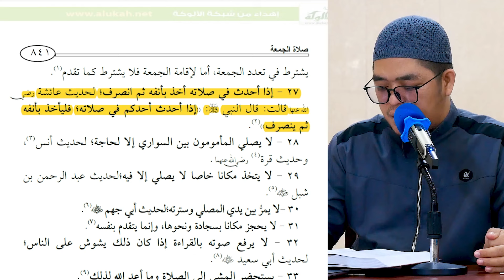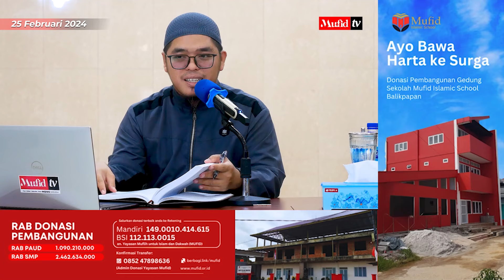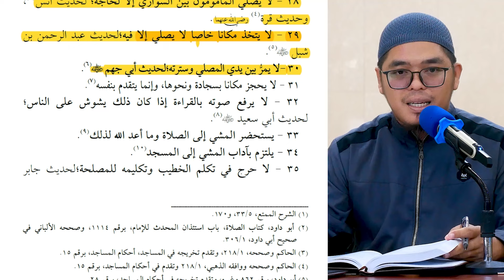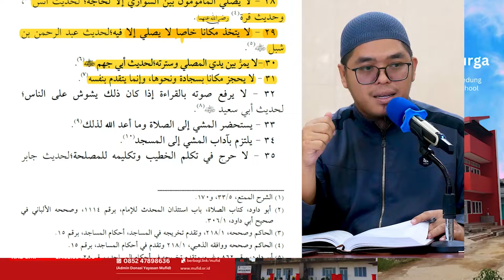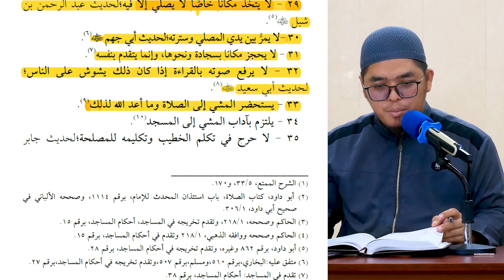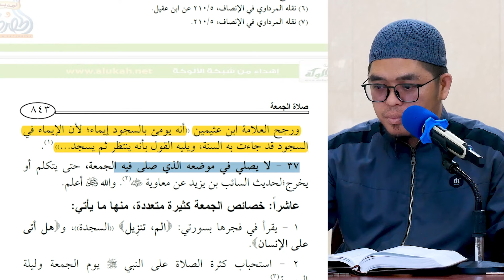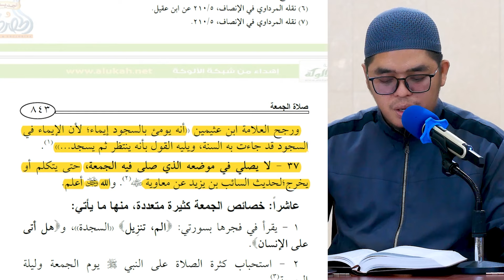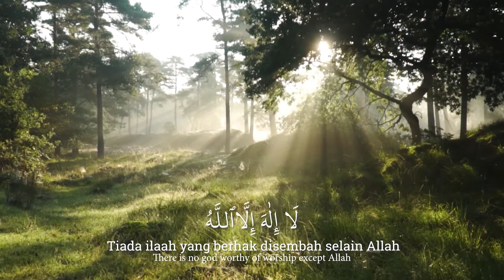SERI #75 ENSIKLOPEDI SHALAT JILID 2: ETIKA MENYAMBUT HARI JUM'AT (28-37) | Ustadz Muflih Safitra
SERI #75 ENSIKLOPEDI SHALAT JILID 2: ETIKA MENYAMBUT HARI JUM'AT (28-37) | Ustadz Muflih Safitra, M.Sc. [1445H/2024]

Ⓜ️ Kajian: JILID 2 - Ensiklopedi Shalat
📔 Rujukan: Kitab صلاة المؤمن Dr. Said bin Wahf Al-Qahthani
📆 Waktu: Setiap Ahad ba'da Maghrib in syaa Allah
🕌 Lokasi: Masjid Jabalussu'ada BDI - Balikpapan
👤 Pemateri:  Ustadz Muflih Safitra, M.Sc. (Mufid TV/Mufid Islamic Academy)

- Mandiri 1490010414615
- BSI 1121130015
•┈┈┈┈••❁MIA❁••┈┈┈┈•

IG & TG @mufidislamicacademy

IG FB TG YT  @MufidTVOfficial

🗣 MUFLIH SAFITRA, M.Sc.
IG FB TG YT TT TW @muflihsafitraofficial

🕋 UMROH HAJI
IG FB YT TG TT  @haramainmuflihsafitra

🎧 MUROTTAL, DZIKIR PAGI PETANG
IG TG @murottalmuflihsafitra
TG @dzikirmuflihsafitra